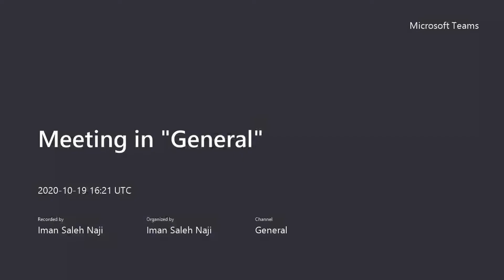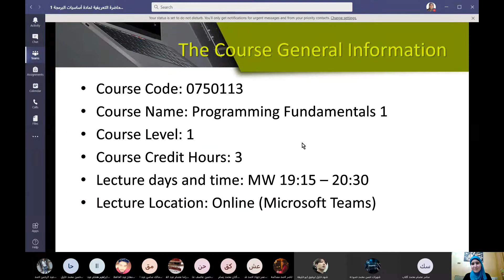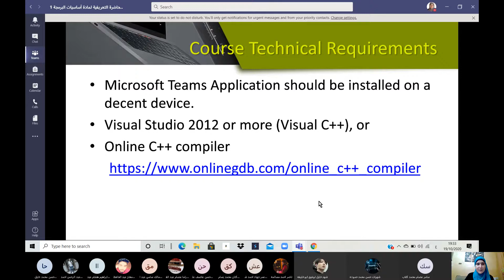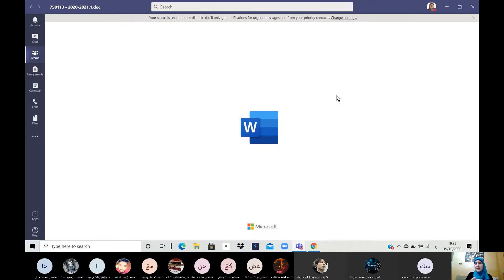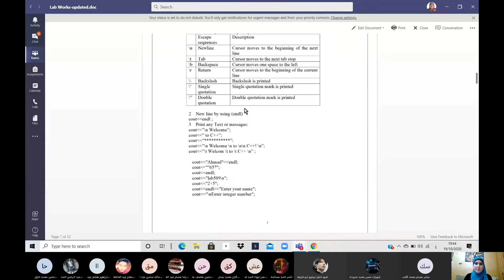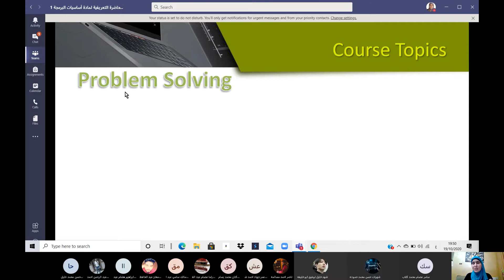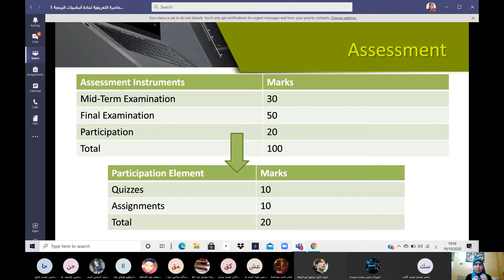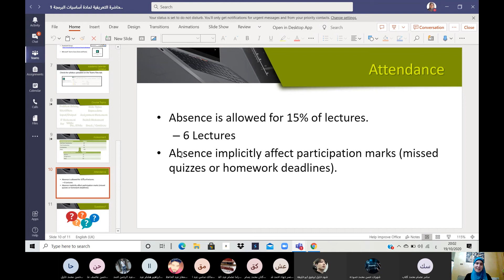Lecture1: Introductory Lecture about the course Programming Fundamentals 1